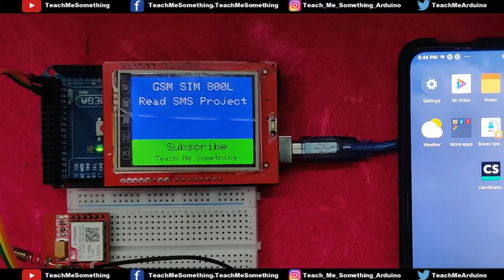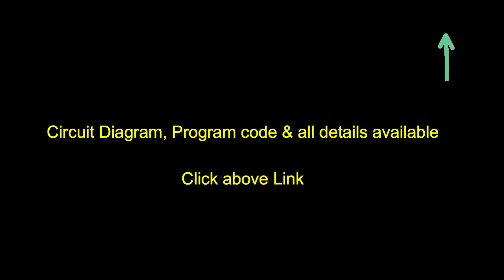Read SMS in TFT LCD Screen | Sim800L Project | Arduino UNO | GSM | 2.4 inch TFT LCD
Dear Viewers,

Program Code, Circuit & Detailed Video Link Available below

Videos available in my Youtube channel

1.  Arduino UNO Projects
2.  Arduino nano Projects
3.  Arduino Mega Projects
4.  Raspberry Pi Pico Projects
5.  DHT11 Sensor Projects
6.  GSM Sim800L Projects
7.  Bynk 2.0/IOT Projects
8.  Arduino IOT cloud Projects
9.  2.4 inch TFT LCD Projects
10. 16x02 LCD Projects
11. Nodemcu ESP8266 Projects
12. ESP32 Projects
13. Google Sheet Projects
14. Alexa control projects
15. Attiny 85 Projects

Reference Video for Other projects

1. Blynk 2.0 Projects (50 Videos)

2. Sim800L GSM Projects (50 Videos)

3. Arduino IOT Cloud Projects (20 Videos)

4. Home Automation projects ( 50 Videos )

5. NodeMCU Projects (30 Videos)

6. ESP32 Projects (50 Videos)

7. Arduino TFT LCD Projects (50 Videos)

8. 16x2 LCD Projects (100 Videos)

9. Arduino projects by using Sensor (30 Videos)

10. IR Remote Projects (10 Videos)

11. 4x4 Keypad projects (10 Videos)

12. Stepper Motor Projects (10 Videos)

13. Arduino for Beginners (75 Videos)

14. DC Motor Projects (10 Videos)

15. Science Projects – School (5 Videos)